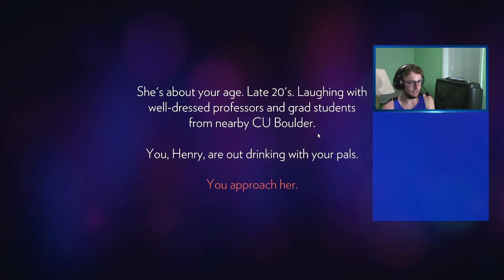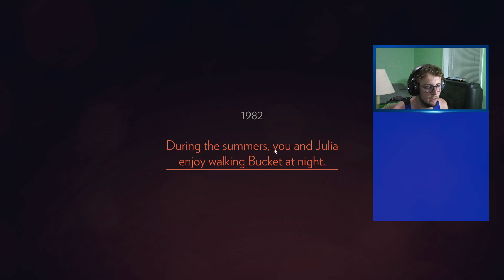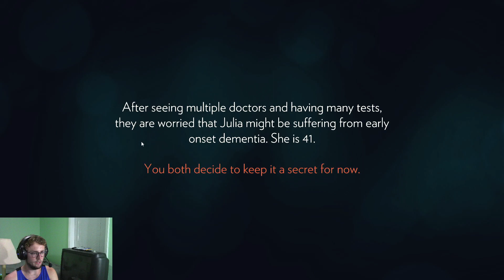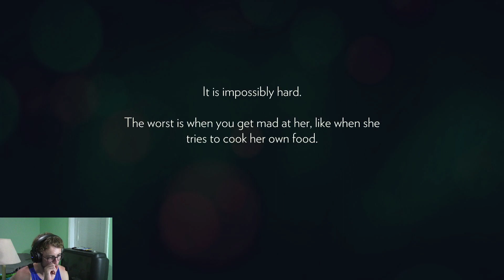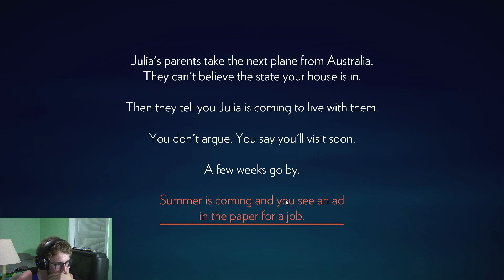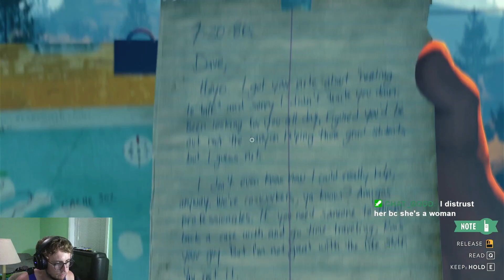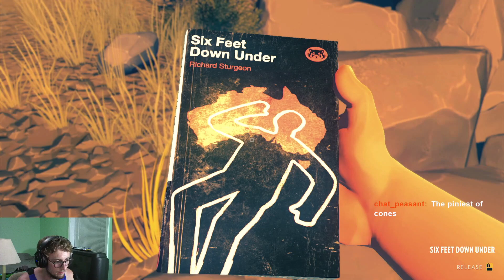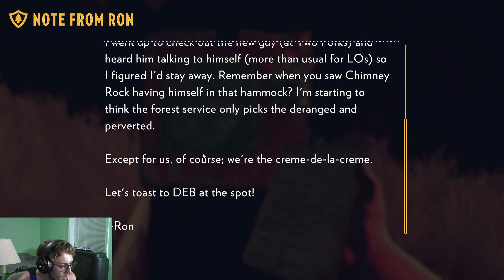Firewatch Playthrough Pt. 1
Hey everybody! I am going to start doing a playthrough of Firewatch on this channel.  I likely won't be very consistent in when I play it live on stream, but I figured it would be fun to share with you all on here! In today's episode we learn more about what it means to be on Firewatch and start to get an eerie feeling about the surrounding wood's and our radio companion Julia.

I hope you all enjoy the video, everything is streamed live before being uploaded to YouTube.

Check out my Discord and join to chat and have fun!  -- Join now at:

Follow me to know when I go live!